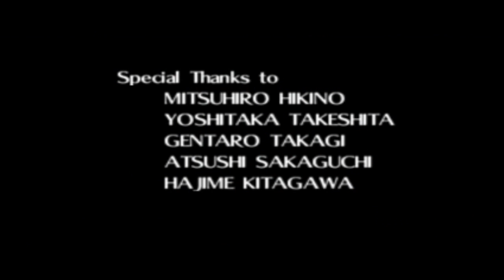ZELDA OCARINA OF TIME EP FINAL ganon vs link [Let's Play]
La fin de zelda ocarina of time est la :)
;( (snif) c'est fini